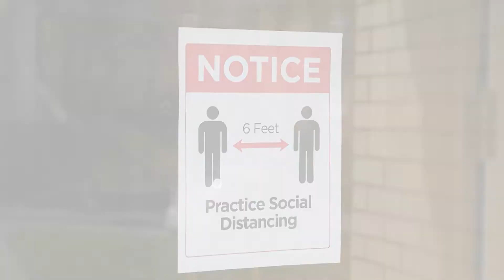IEN NOW: Belgium’s ‘Helpy Hour’ Aims to Boost Bar Sales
We’re all familiar with the ‘buy two for the price of one’ deals that our favorite bars offer during happy hour. Well, how about the opposite?

In Belgium, where bars and restaurants were allowed to reopen Monday after more than two months of mandated closures due to COVID-19, a “Helpy Hour” is being promoted to boost bar sales out of the gate. Promoted by the Federation of Belgian cafes, Fedcaf, Helpy Hour urges patrons to buy one drink for the price of two.

Besides the opposite function of Happy Hour, the other main difference between it and Helpy Hour is that the latter has no start or end time of the day set by the bar or café owner. It’s up to the customer to decide if and when they want to pay double for a single drink.

Fedcaf’s president told the Belgium Times, “For years, customers have been pampered with happy hour. Now, we are going to try to do the opposite with Helpy Hour, to help the cafes keep their head above the water. It is temporary, but we want to avoid an avalanche of bankruptcies. And when everything gets back to normal, the customer will be happy, because happy hours will return.”

Drinking establishments in Belgium could reopen Monday under major restrictions, including the need to space tables at least 1.5 meters apart and a maximum of 10 people per table. Customers are not allowed to order or drink from the bar, and waitstaff must wear face masks.

Fedcaf’s president told the AP that those measures will reduce attendance in bars by at least two-thirds, but they’re hopeful the promotion will help offset some of COVID-19’s business impacts.
The Brussels Times reported in mid-May that one in three of country’s bars and restaurant won’t reopen.

This isn’t the first time Belgians have been urged to help the food & beverage industry during the pandemic. In late April, we reported on how the country’s potato industry secretary general called upon Belgians to eat frozen fries twice per week to combat a large surplus of potatoes due to business lockdowns.